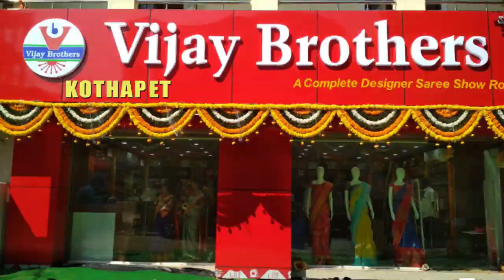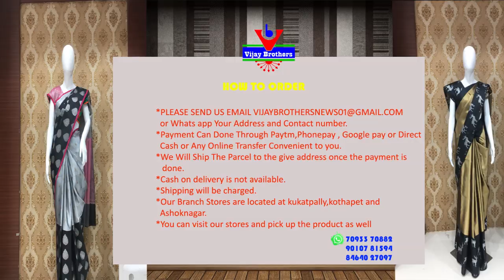Latest Collections In Kora Brasso Designed Sarees | Kothapet Branch | EP30 | 90107 81594